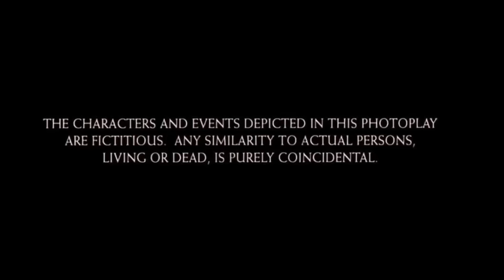পখিলী - Pokhili । Assamese Funny Web series । RoXalap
Starring - Rishi, Atik, Jahnabi, Jintu, Khalek, Eunus
Story & Script - Rehena Begum
Director - Jintu & Rishi
Asst Director - Atik
Producer - Atik (Kaila)
Cinematography - Jintu
Photography - Jintu
Editing - Rishi & Atik (Kaila)
Poster Design - Rishi
Management - Atik (Kaila) , Aainur
Special Thanks - Jahnabi & Her Family, Baby , Moon, Mon, Dipu, Chintu Kalita, Chintu Ahmed, Xoru, Aajij

Our Accessories
Nikon Z5 Body
Nikon Z5 With Lenses Lenses
Best Mic
Mobile Phone Headphone